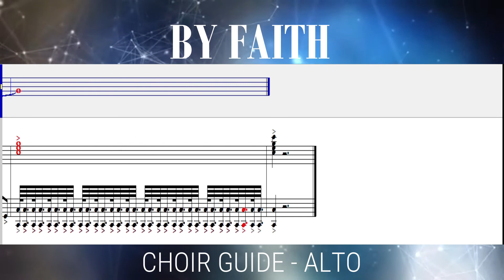By Faith Alto